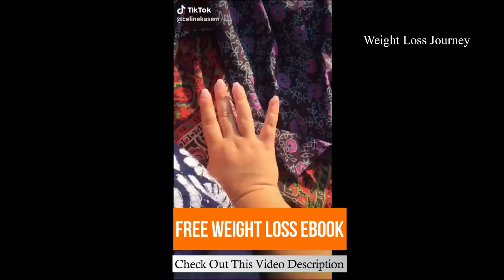WEIGHTLOSS MOTIVATION/RESULTS || Weight Loss TIKTOKS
*** Get Your Free Weight Loss Give Away ***